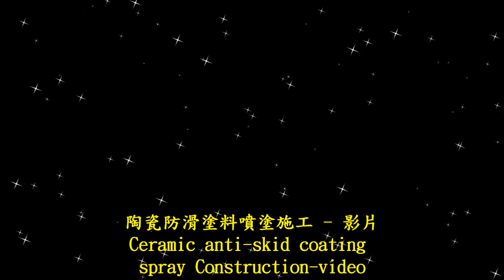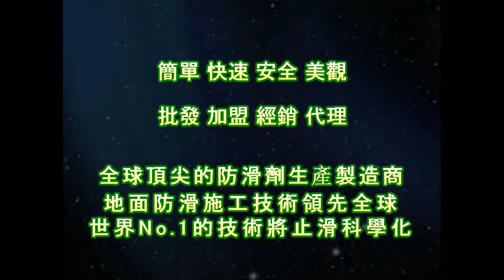1711 陶瓷防滑塗料噴塗施工